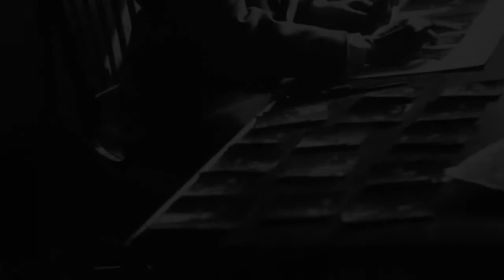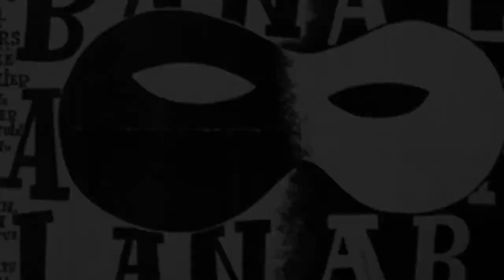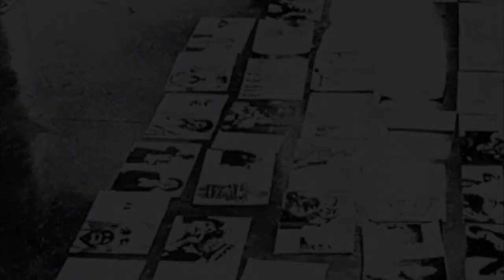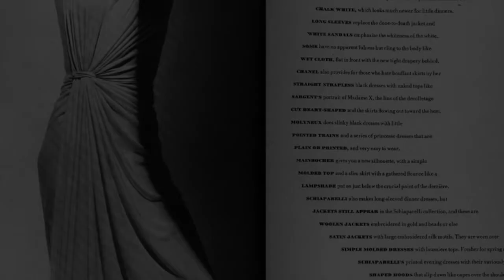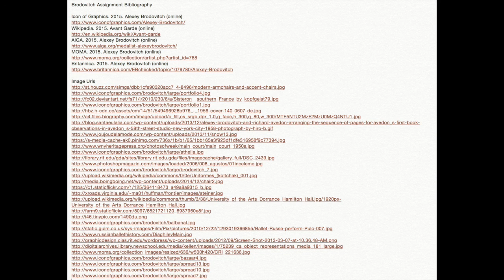Alexey Brodovitch - Matt McKay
Assesment 2